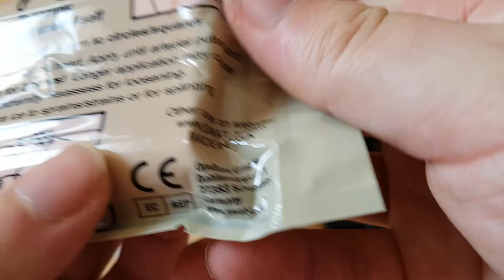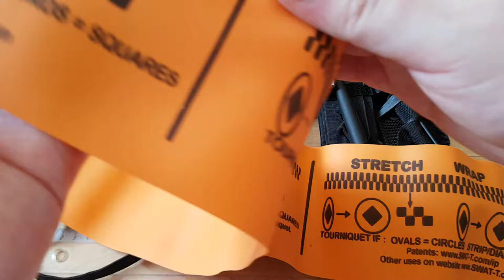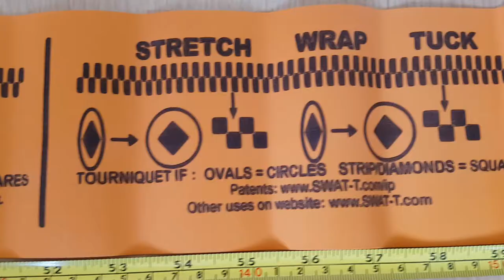Swat-T Strech-Wrap And-Tuck Tourniquet, Rescue - Orange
-Latex Free
-Use as Tourniquet
-Use as Pressure Dressing
-Use as Elastic Bandage
-Adults, Children and Dogs
Product of H&H Medical Corporation
328 McLaws Circle
Williamsburg, Virginia 23185

OpsBase GmbH
Dahlienstrasse 1
27383 Scheessel
Germany